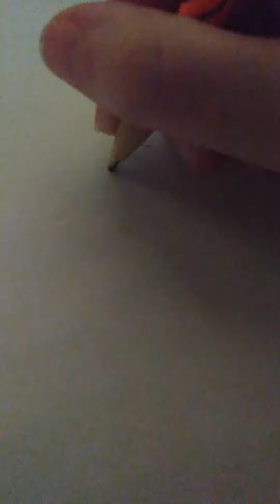Tsunami SpeedPaint pt1